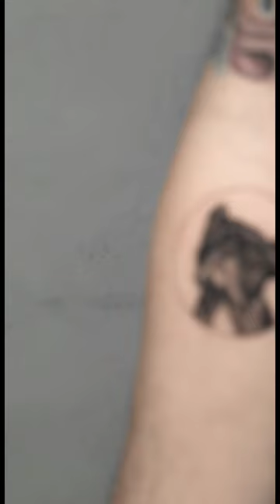The cutest Frenchie!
Panda serves perfection on this pup's portrait at House of a Thousand Roses in Miami